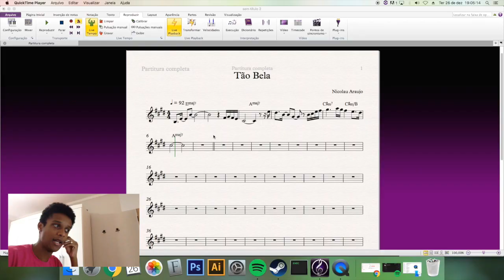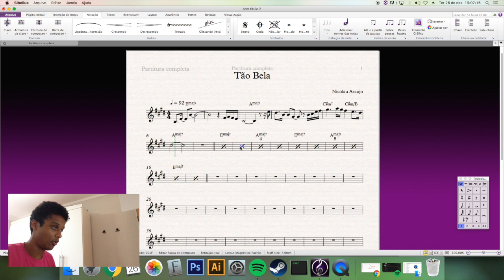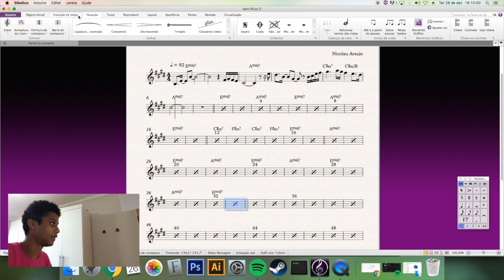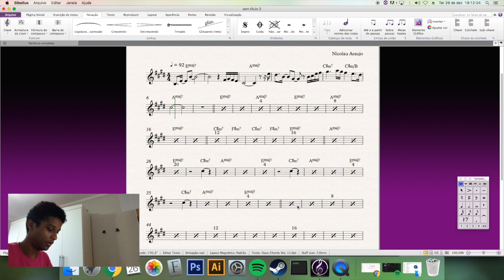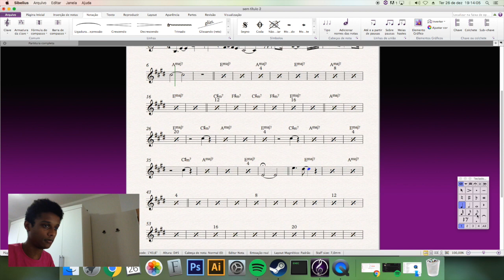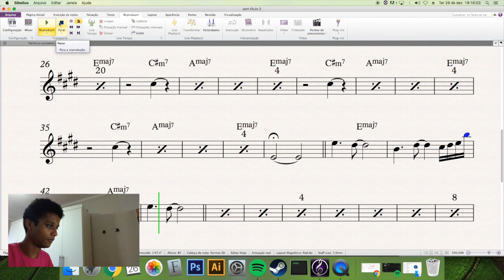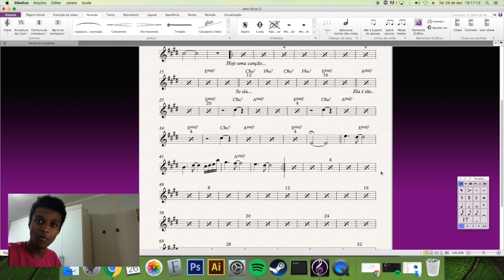Produzindo Uma Música - Arranjo part. 2 (#03)